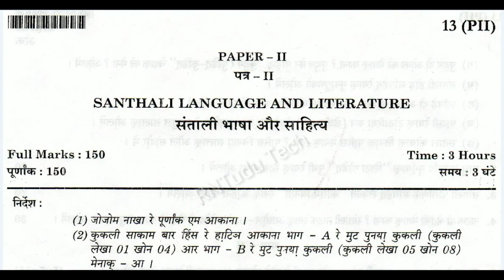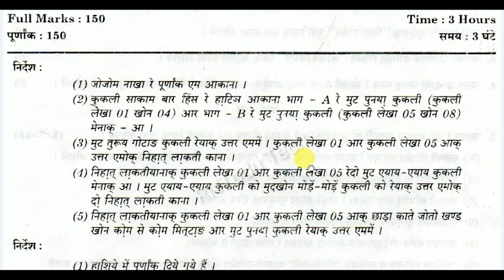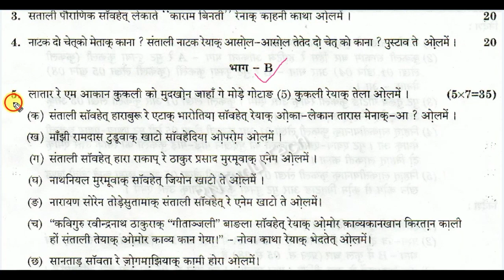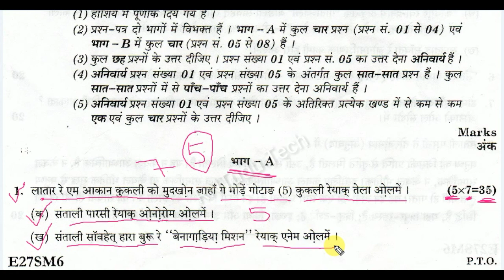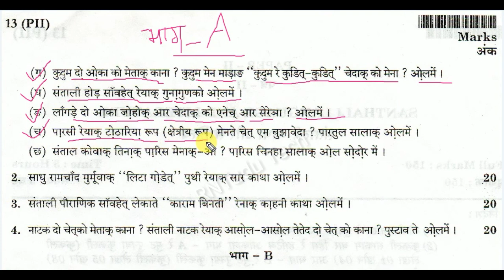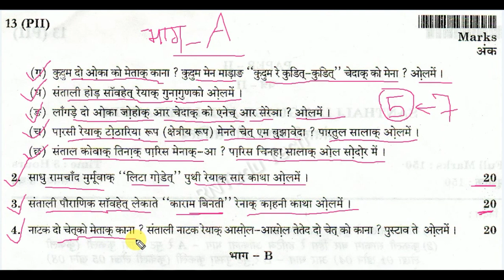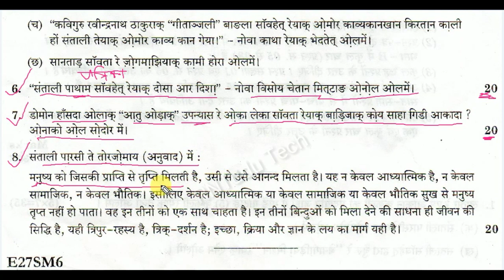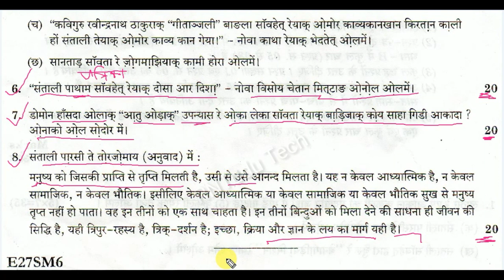Jpsc 6th 2016 santali mains question paper | 6th Jpsc 2016 santhali mains paper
Now do 6th jpsc 2016 old question paper-2 reyag question ko kana. Nowa 6th jpsc 2016 santhali question paper 2 reyag question reyag lanai che tela kohon aape ko samang re videos ko aaguya..